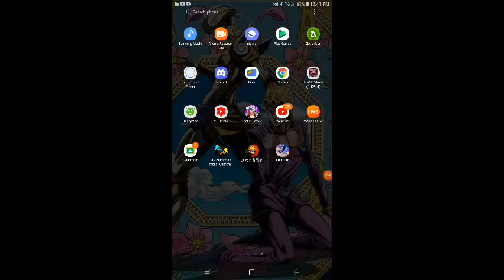goku and vegeta is op duo